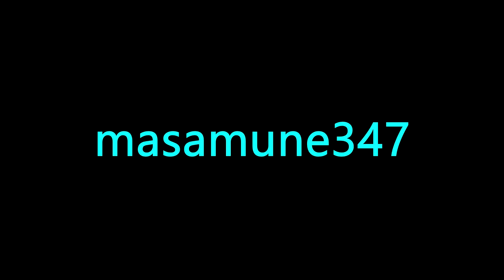Octopath Traveller 2 Playthrough PG part 7 exploring part 17 Optional Boss Behemoth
I actually do 3 optional areas and even complete a side quests not to mention showing you how to get the champions belt.

First of all the sinking ruins are the only dungeon that has a boss in it.

Speaking of which the behemoth can do quite a bit of damage but it's worst attack is turning you to stone so I hope you have some herb of graces which can be brought  in the black market.

Make sure you get that bow as well and the dagger from the ship dungeon because with that you can get the last 2 divine weapons and get the rest of the skills for arms master.

The last dungeon has some nice stuff in it but some tough enemies if your under levelled.

Lastly I show that with the right skills, accessory and character you can easily win the arena fight and get that sweet belt which increases your attack and critical hit AND prevents enemies from doing surprise attacks on your party.

However that's that the last optional area that in the 40s...now we can go into the level 50 areas LOL!

PS:Next time we start looking at the hardest optional areas in the game.